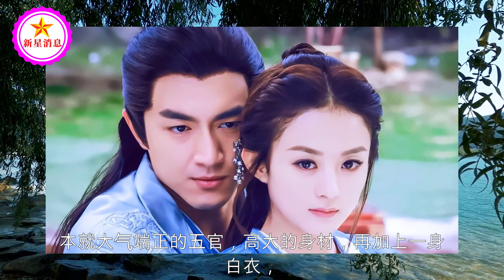林更新二搭赵丽颖新戏《与凤行》瘦出新高度，当年不想减肥拒演《楚乔传》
当看见林更新杀青时痛哭，才懂他与赵丽颖演情侣时入戏多深，好甜 | 新星消息